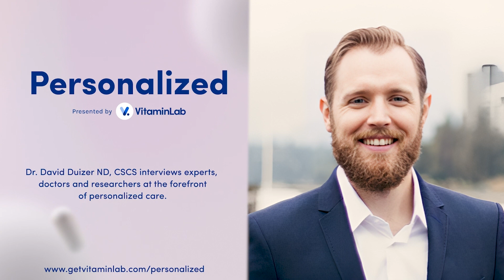How Therapist Melanie Yearow Offers Safety and Hope to People Living With Complex Trauma.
"Counsellor Melanie Yearow, RPC, MPCC, has dedicated her 30-year career to helping individuals process complex trauma. In this episode, we delve into the mind of a therapist as Melanie discusses the essential skillset practitioners require to assist clients navigating through challenging stages of healing. She shares insights on how we can care for ourselves while providing support to others on their healing journey."